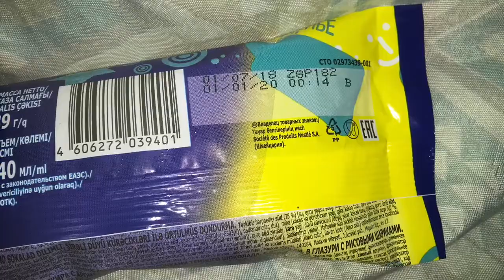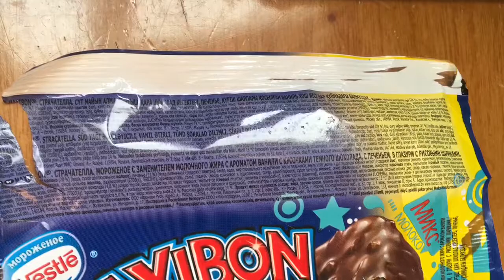Review Ice cream maxibon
Wishing you bon appetite and good weather. In general, I recognize a good and tasty product, which consists of several different layers and fillings. Sweetness sugary not much, but cold and gentle in moderation. It is made in the Russian Federation, and the weight of a portion is 89 grams.
Желаю вам приятного аппетита и хорошей погоды. В общем признаю хороший и вкусный продукт, который состоит из нескольких разных слоёв и начинки. Сладость приторная не много, но холодная и нежная в меру. Производится в РФ, а вес порции 89 грамм.
Życzę Ci apetytu i dobrej pogody. Ogólnie rzecz biorąc, rozpoznaję dobry i smaczny produkt, który składa się z kilku różnych warstw i nadzień. Słodycz słodka nie za wiele, ale zimna i łagodna z umiarem. Wykonany jest w Federacji Rosyjskiej, a waga części to 89 gramów.